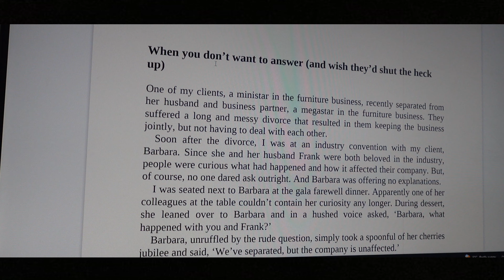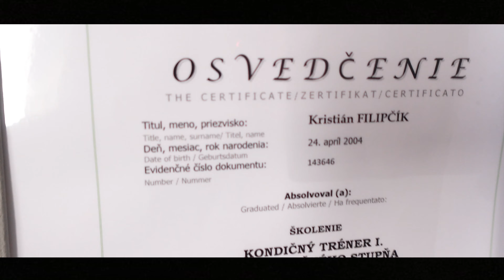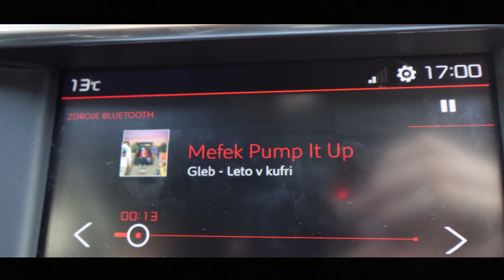BEŽNÝ DEŇ FITNESS INFLUENCERA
Ahoj